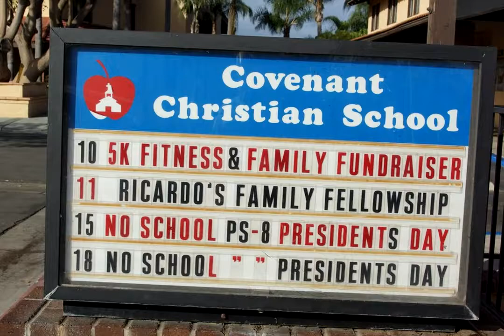CPC & CCS Photos 5k Run-Jog-Walk 2/10/2013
Renew Your Life - Honoring God with our bodies.